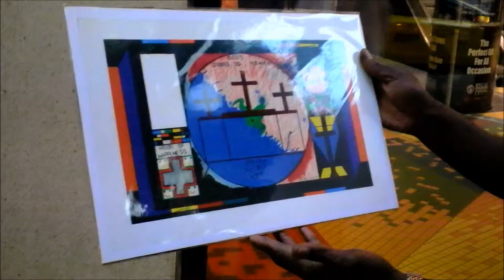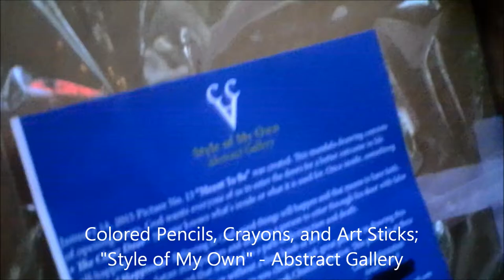Tyree Art Show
Tyree shows his Colored Pencil/Crayon Abstract Artwork in Downtown Seattle. End of Summer 2015.